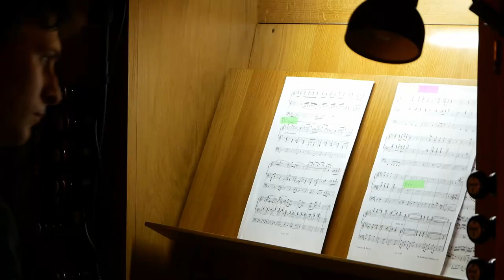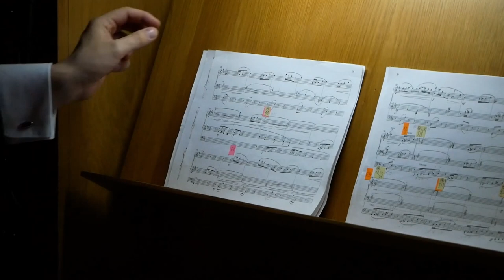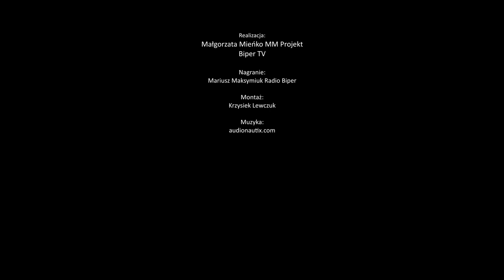Biała Podlaska: Pierwsze koncerty III Festiwalu Muzyki Organowej i Kameralnej | Radio Biper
29 maja odbyły się pierwsze koncerty III edycji Festiwalu Muzyki Organowej i Kameralnej w Białej Podlaskiej.